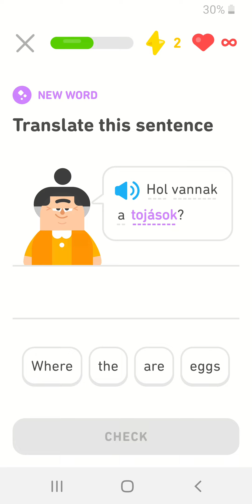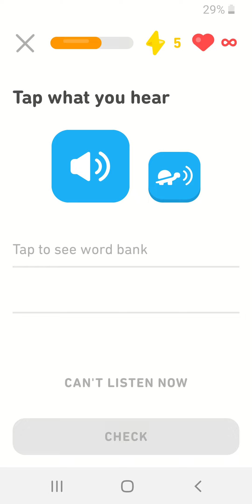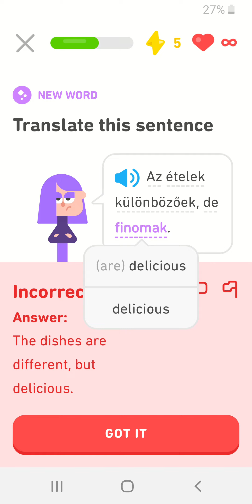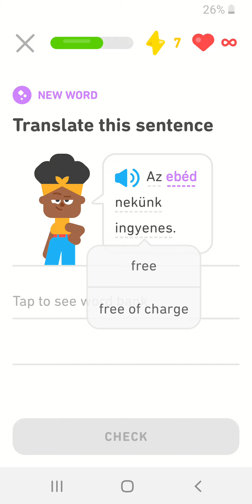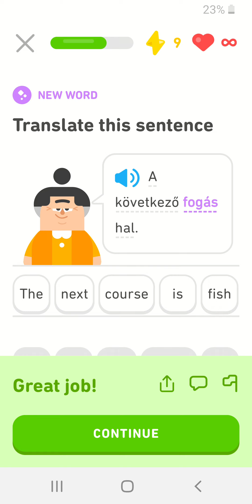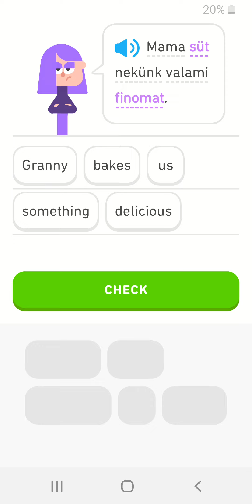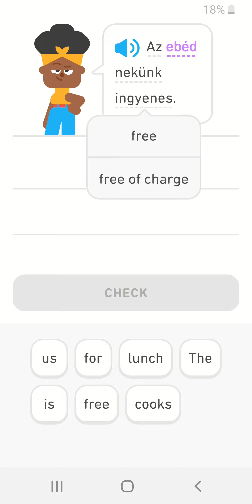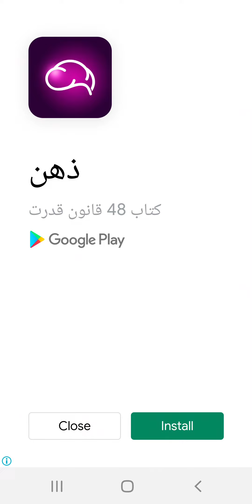food vocabulary in Hungarian language (1)